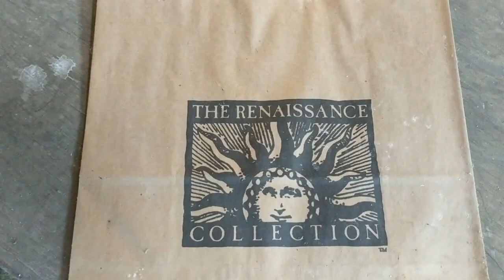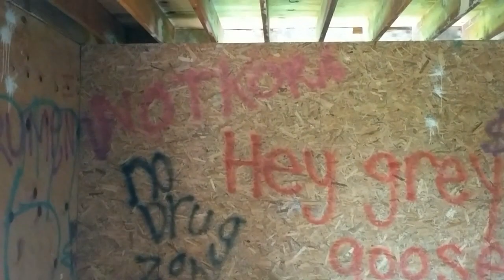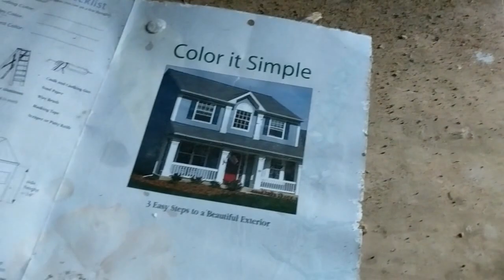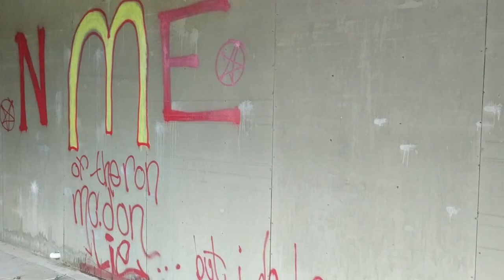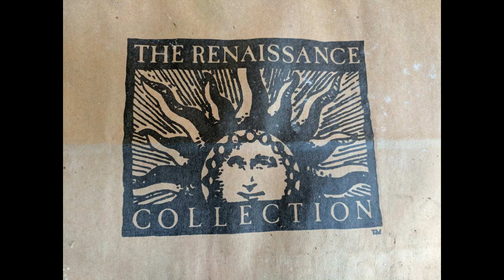Abandoned Virginia Renaissance Faire full walk through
this is the abandoned renaissance faire up in Fredricksburg VA. there wasn't any trespassing signs and it was a great place to explore. i tried to cut the video down as much as i could without cutting out anything entertaining. There was several other Urban Explorers as well as other cars parked on the dirt road leading to the main gate. I went with my good friend Casey and his girlfriend Jess both featured. sorry about the quality as I only explore with my phone's camera. nothing was taken or destroyed and thanks for watching.